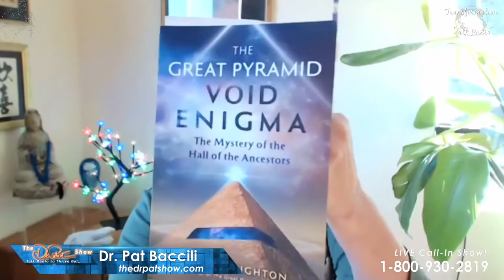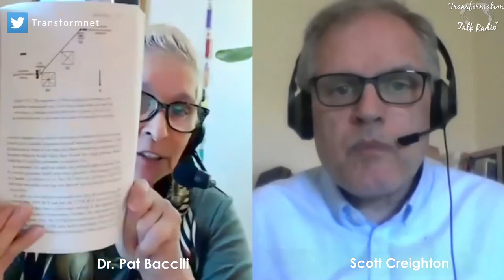The Great Pyramid Void Enigma: The Mystery of the Hall of the Ancestors with Scott Creighton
Reveals the extraordinary purpose of the newly discovered “Big Void” within the Great Pyramid of Giza.  Exploring the controversy surrounding the Big Void, Creighton artfully debunks many of the theories about the purpose of this massive chamber as well as other long-held Egyptology beliefs. Analyzing the Coptic-Egyptian texts and evidence from astronomy, archaeology, and other sources, the author reveals how the Great Pyramid was built by Khufu as an indestructible recovery vault to help Egyptian civilization rebuild after a cataclysmic natural disaster--a rapid pole shift and subsequent deluge--predicted by his astronomer- priests. And the key component of the recovery vault would have been the Hall of the Ancestors, a sealed safe haven containing the mummified remains of the Osiris Kings, deceased pharaohs who would seek the  benevolence of the gods to ensure Egypt’s recovery from the disaster.